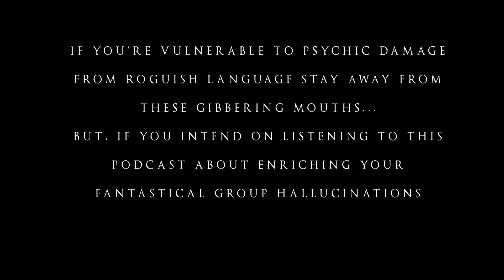The Mechanics of Leveling Up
Whatever approach to leveling you love, we just want you to get the most from it.

The debate rages on in all corners of the TTRPG world. In one corner we have leveling with experience points, with all its precision and flexibility. In the other, milestone leveling, with its ease of use and story-focused approach. Which is the correct system? Well, whatever you and your players like. It really is that simple. But in this episode, we explore the potential and drawbacks of each and figure out what we could do to make the most out of our leveling. In The Strategy Stateroom, we discuss the finer points of both XP and milestone leveling, from what they can be used for, to what kind of gameplay they might encourage, to what roadblocks you might encounter in using them. Then we propose a simple system that uses the best of both worlds, and eliminates as many level up issues as possible.

Then, in The Temple of Inspired Hands, we consider the fact that magic items are one of the most satisfying rewards a DM can give out to the players. The problem? They can be so powerful that they throw the whole game into chaos. This is why one of our favorite new resources is the List of 100 Low-Level Magic Items, compiled and created by u/doctor_clockwork on the d100 subreddit. They're all gold, and are just there to add a sprinkle of power and fun to your games.